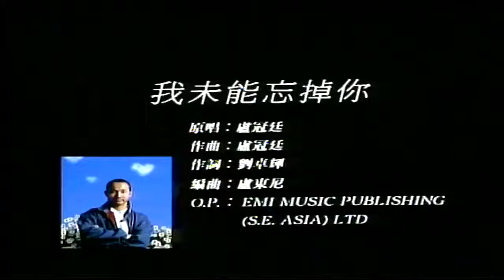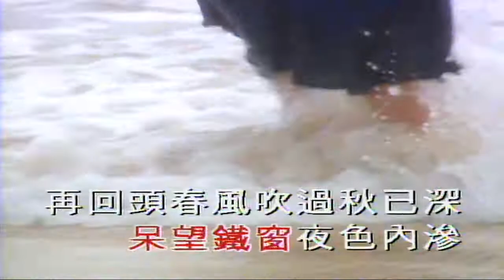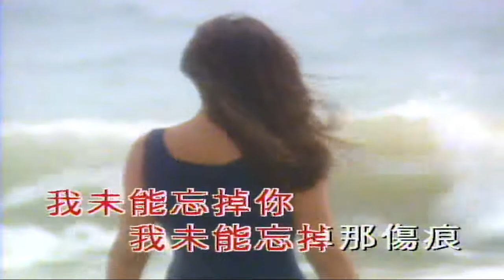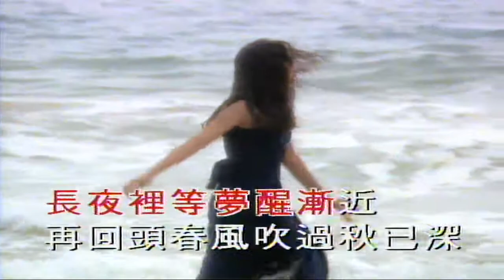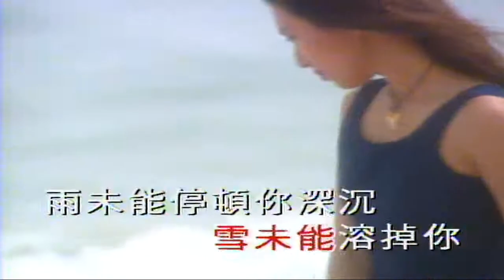我未能忘掉你（音樂）盧冠廷